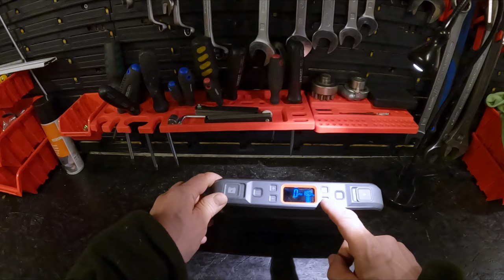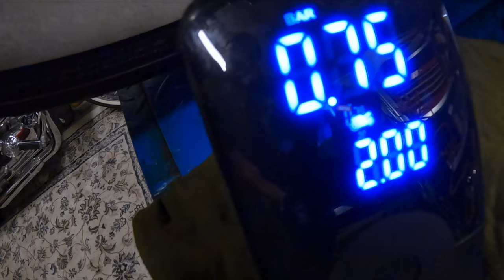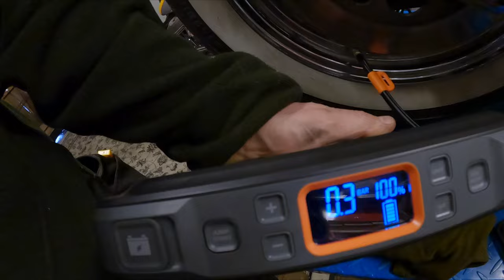ER DEN RIMELIGE LIKE GOD SOM DEN KOSTBARE?